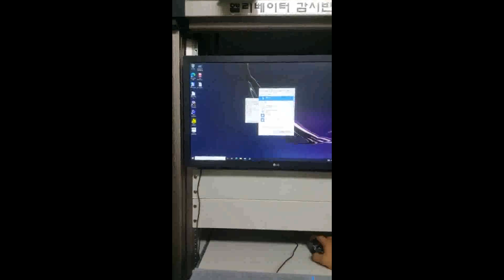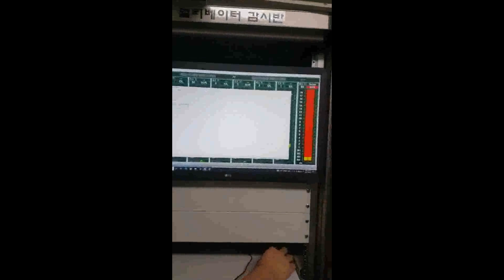[mix]돌덩이TV-오티스 엘리베이터 관리소프트웨어 인수인계[시설]